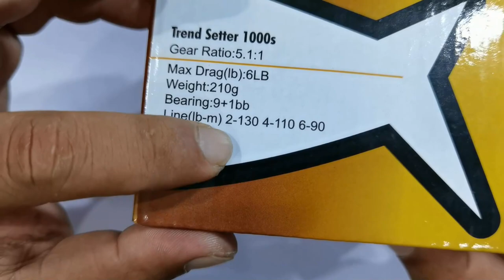Reel Review - Ultralight Anglers Trend Setter 1000s [Malaysia]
All New Ultralight Angler Trendsetter Fishing Reel
The cheapest for its kind. Reliable and Robust. Specifically made for ultralight angler.

Name : TRENDSETTER
Size : 1000S ( Shallow spool)
Spool : Aluminum
Bearing : 9+1BB
Drag : 6lbs (2.7kg)

Whatsapp Official : 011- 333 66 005